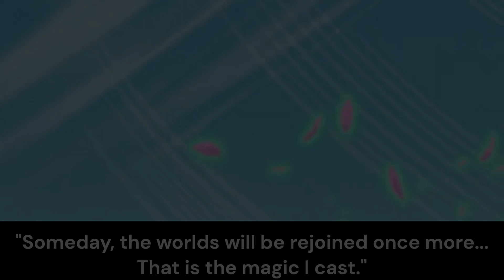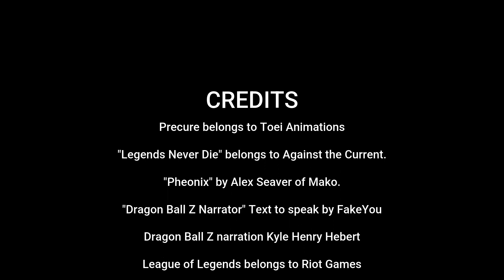Legends Never Die + Pheonix (Precure Lore AMV)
This video celebrates the past, present and future of Precure in essentially a lore dump. It starts with the Legendary cures from ancient times and ends with Cure Tomorrow from the future! Enjoy.

All credit to Toei Animations, Riot Games and the musics' respectful creators.